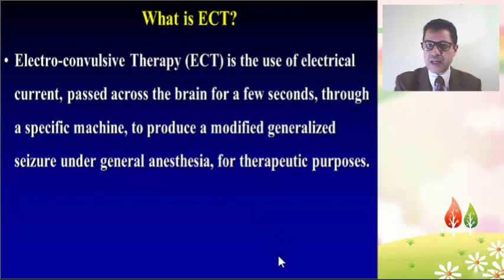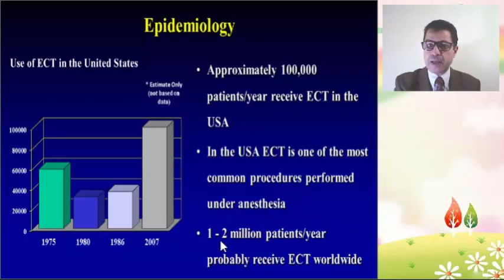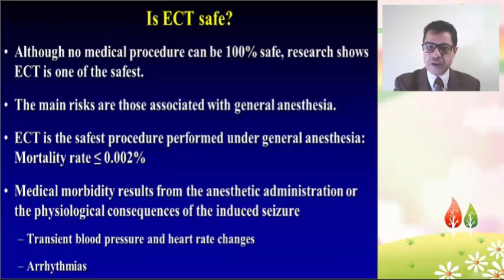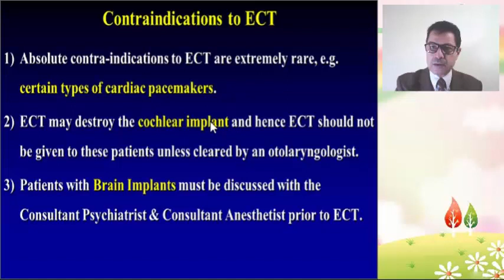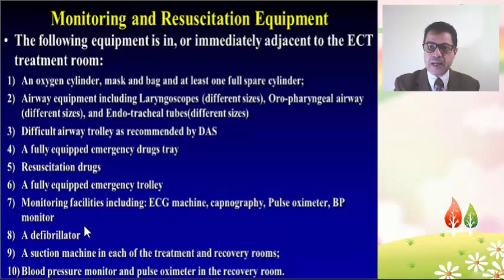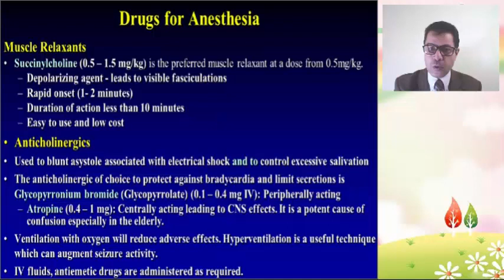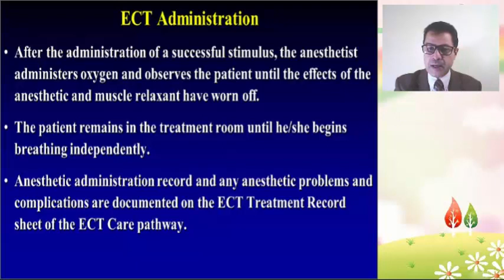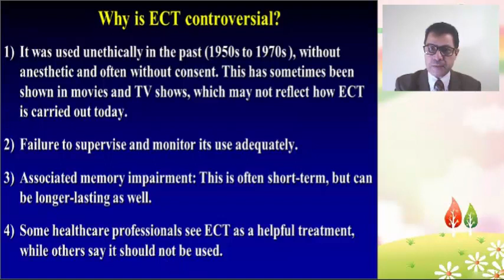Electroconvulsive Therapy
What is ECT?
History of ECT
Mechanism of Action
Epidemiology
Indications of ECT
How effective is ECT?
Predictors of Good Outcome in ECT
Predictors of Poor Outcome in ECT
Can ECT be used for children or young people?
Is ECT safe?
Immediate Short-term Side Effects
Long-term side effects
Cognitive side effects
Contraindications to ECT
Consenting to ECT
Pre-ECT Evaluation
ECT Administration
Prolonged & Tardive Seizures
Outpatient ECT
Continuation & Maintenance ECT
العلاج بالصدمات الكهربية
Psyche-Tube
PsycheTube